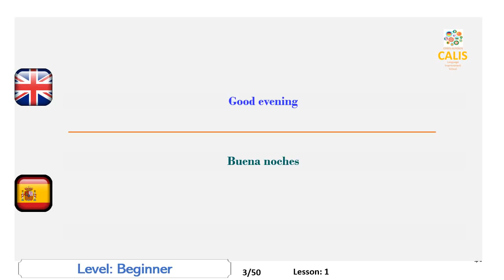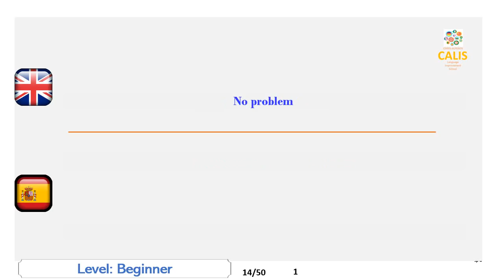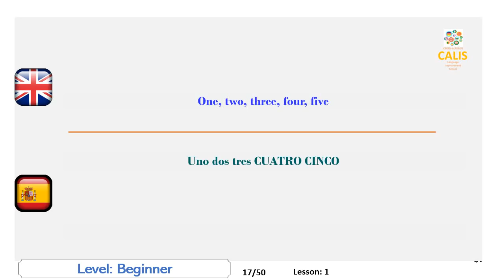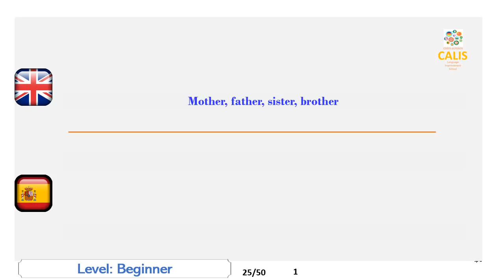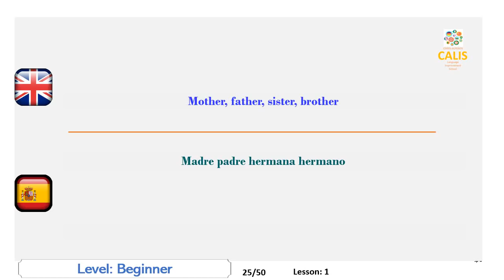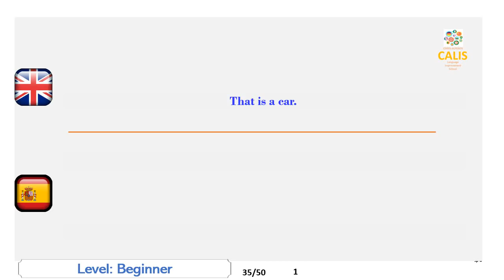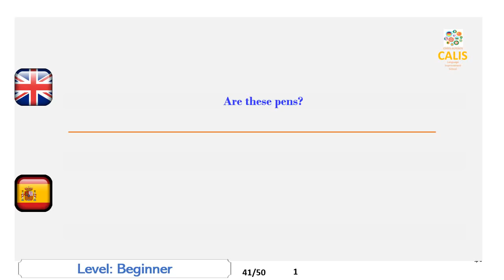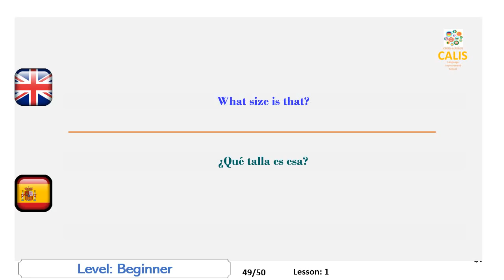1. Spanish Beginner Level Speaking Practice Learning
Improve your Spanish speaking skills by semantically translating sentences in your mother language to Spanish and pronouncing them out loud afterward.
Every language has its own sound generation mechanism that is applied by the native speakers.  Some languages are spoken from the throat, some are from the tongue and the lips. As a foreigner, since you have not got used to this mechanism from early childhood, you start feeling your speaking muscles get tired when you speak.  This issue is one of the most prominent obstacles that prevent improvement in your speech.
You may also have noticed that we might have difficulty in speaking even in our own language.  The reason is that our brain is very tired or busy sometimes and has trouble in producing ideas that will turn into words by the tongue.  Here the problem is not being able to speak but producing something to speak.
The material is a kind of sports equipment that helps you stay fit in your speaking activities.  After a couple of hours practicing, you will feel very comfortable and your tongue is very fluent.
In this video, you will be asked to speak Spanish at the beginnerlevel.

Mejore sus habilidades para hablar español al traducir oraciones semánticamente en su idioma materno al español y pronunciarlas en voz alta después.
Cada idioma tiene su propio mecanismo de generación de sonido que es aplicado por los hablantes nativos. Algunos idiomas se hablan desde la garganta, otros son desde el tounge y los labios. Como extranjero, ya que no se ha acostumbrado a este mecanismo desde la primera infancia, comienza a sentir que sus músculos al hablar se cansan cuando habla. Este problema es uno de los obstáculos más importantes que impide la mejora de su discurso.
Otra desventaja importante para mejorar su habilidad para hablar es la falta de oportunidades para practicar el idioma. No tanto de nosotros tenemos la oportunidad de vivir en el país extranjero de la asignatura o incluso de recibir lecciones de tutores nativos.
También te habrás dado cuenta de que podemos tener dificultades para hablar incluso en nuestro propio idioma. La razón es que nuestro cerebro está muy cansado u ocupado a veces y tiene problemas para producir ideas que se convertirán en palabras al tocar. Aquí el problema es no poder hablar sino producir algo para hablar.
Nuestros materiales de video se preparan de manera que resuelvan estos problemas. Tendrá muchas oportunidades para practicar los sonidos del idioma de destino y se verá obligado a decir algo como si le estuviera hablando a una persona nativa. Y tu cerebro estará ocupado solo hablando, no generando ideas.
El material es un tipo de equipo deportivo que le ayuda a mantenerse en forma en sus actividades de habla. Después de un par de horas practicando, te sentirás muy cómodo y tu toque es muy fluido.
Espero que disfrutes los videos y obtengas el mayor beneficio de ellos.
En este video, se le pedirá que hable español a nivel intermediate.

Improve Spanish , Study Spanish, Spanish Lesson, Learn Spanish,
Spanish Speaking, Spanish Listen,
speak Spanish, Spanish lessons, practice Spanish,
Mejorar el español, estudiar español, clases de español, aprender español,
Habla español, español escucha,
Habla español, clases de español, practica 13español,

Lesson:1